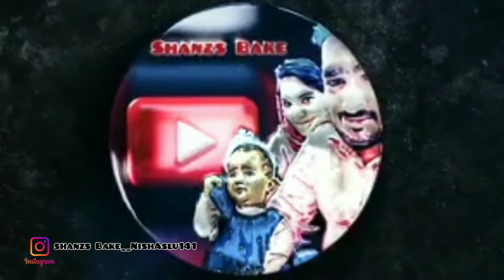ഞാൻ ഉപയോഗിക്കുന്ന കറ്റാർവാഴ എണ്ണ